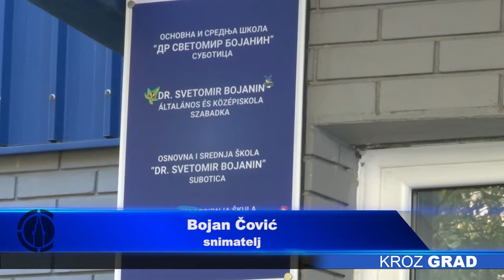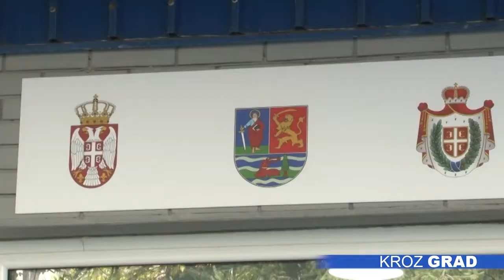OISŠ „Žarko Zrenjanin” od 1. septembra nosi naziv „Dr Svetomir Bojanin”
Osnovna i srednja škola „Žarko Zrenjanin” od prvog septembra ove godine nosi naziv „Dr Svetomir Bojanin”.  Naziv je dobila po  znamenitom neuropsihijatru i jednom  od utemeljivača neuropsihologije razvojnog doba, koji živi i radi u Beogradu.

Ideja o promeni naziva stara je nekoliko godina, a ime Žarko Zrenjanin ova ustanova nosila je sa ponosom, međutim s vremenom došlo je i do promena, kada je i sama škola postala drugačija, te se ukazalo pravo vreme za ovu transformaciju, kažu iz ove ustanove. Kako kaže direktorica škole, Dragana Vučković, naziv koji sada nosi dobila je po ličnosti, koja nas uči kako da radimo sa decom, nekome ko je napisao mnogo knjiga o deci iz kojih možemo puno toga da naučimo.

Ove godine iz budžeta je opredeljeno 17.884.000 dinara za rad i funkcionisanje škole, sredstva su između ostalog uložena u obnovu toaleta, kupovinu neophodne opreme, kao i postavljanje tzv. „alpinističkog zida”. Prošle godine je uz podršku Grada i Pokrajine, sređeno i dvorište škole. Prilikom obilaska ove obrazovne ustanove gradonačelnik Subotice, Stevan Bakić, istakao je da je od nastanka, pa do danas ostvaren napredak i modermizacija, kao i funkcionisanje odnosno rad zaposlenih, koji je na zavidnom nivou.

Grad će uvek pružati maksimalnu podršku ovoj ustanovi, istakao je gradonačelnik Bakić.